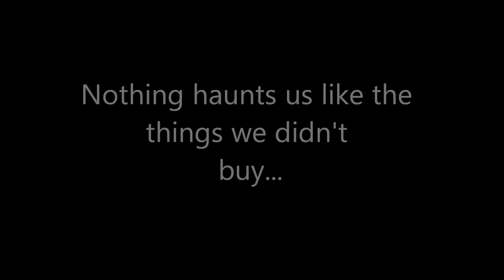Jamberry 2015 Spring/Summer Going Going Gone List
All "Going, Going, Gone!" designs will NO LONGER be available AFTER August 30th!